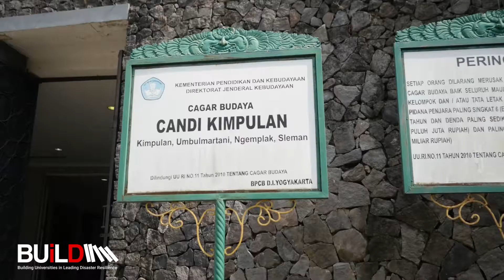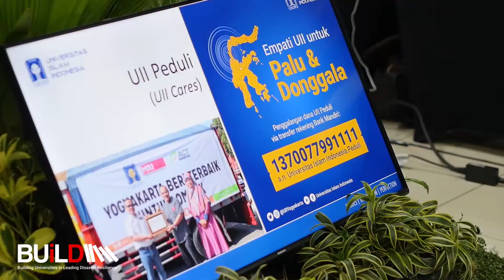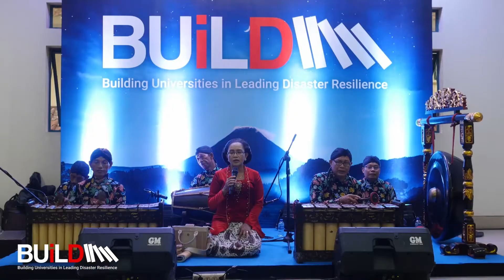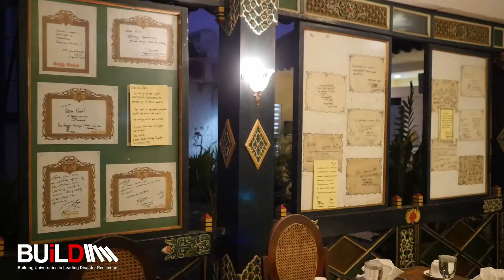BUILD - Building Universities in Leading Disaster Resilience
@hafelekar BUILD - Building Universities in Leading Disaster Resilience
English, German